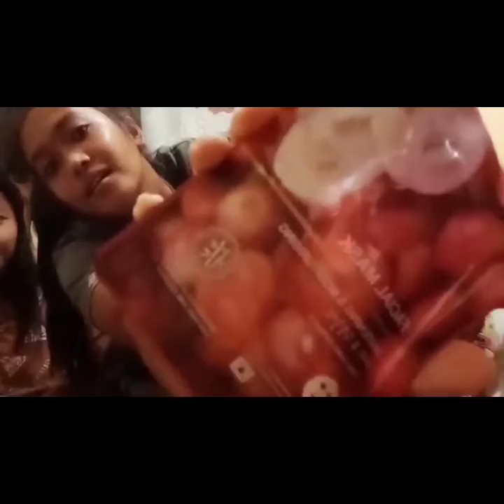First time mag face mask! / Vlog #2